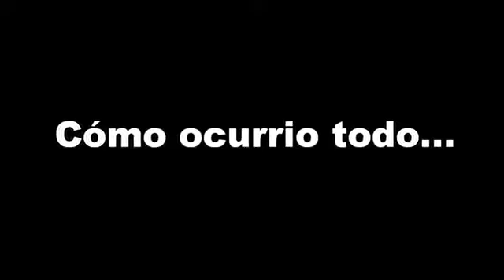A 14 años de Misterioso Objeto Volador captado en Guatemala